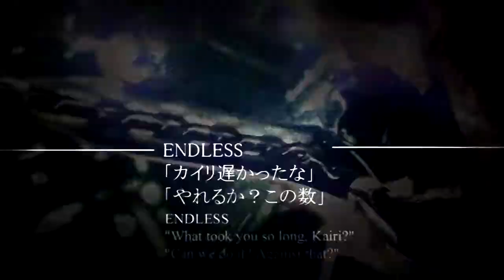One // Kingdom Hearts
i have this important exam on monday and i can't study with this thing on my head
so, sorry if the ending looked rush
a̶n̶d̶ ̶w̶i̶s̶h̶ ̶m̶e̶ ̶l̶u̶c̶k̶ ̶f̶o̶r̶ ̶m̶y̶ ̶e̶x̶a̶m̶?̶ ̶:̶3̶  it ended well :D

watch in HD for the best quality; it looked pixelated in 360p